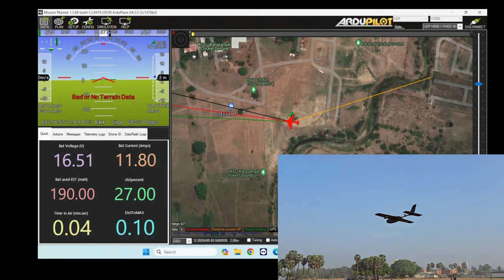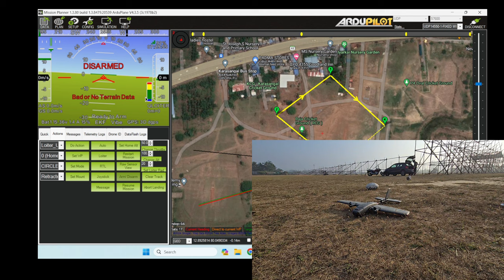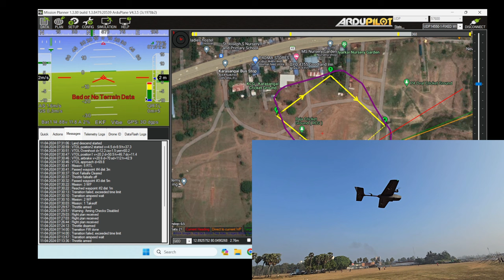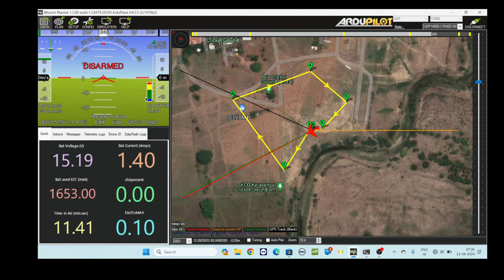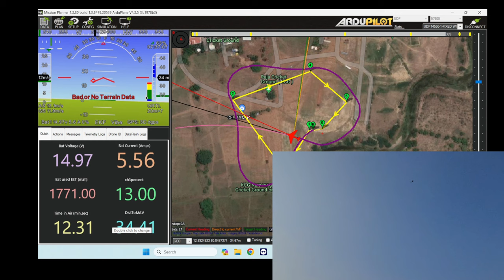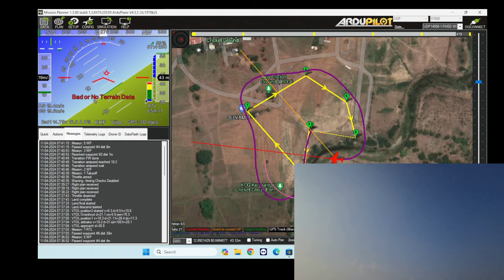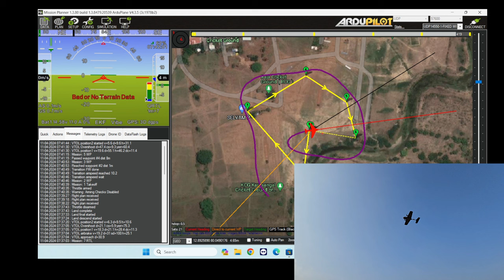VTOL Flight Modes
I share my experience with the Heewing T1 VTOL. I have flown this VTOL airplane integrated with Arduplane in the following flight modes:
1. Stabilize Mode
2. FBWA Mode
3. FBWB Mode
4. Cruise Mode
5. Circle Mode
6. Autonomous Mode.